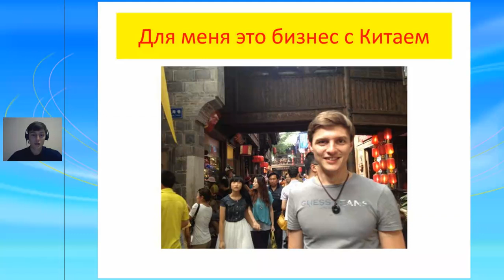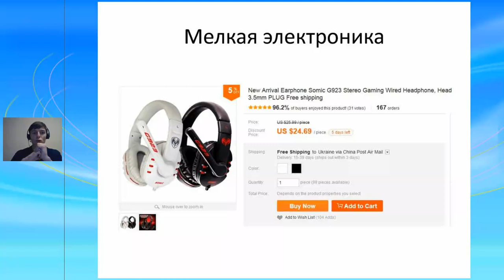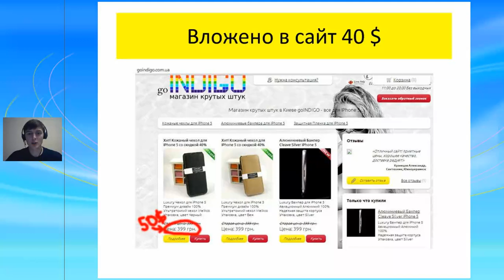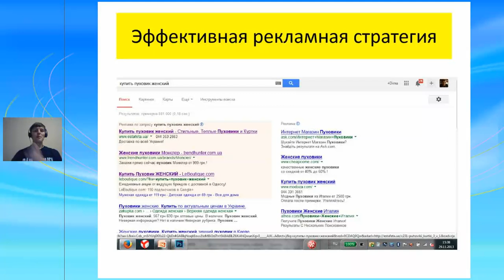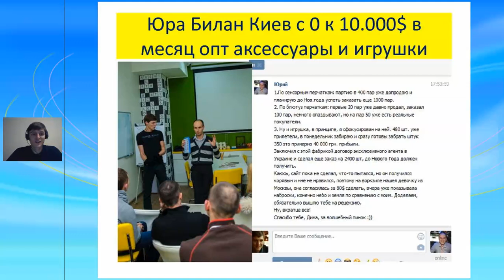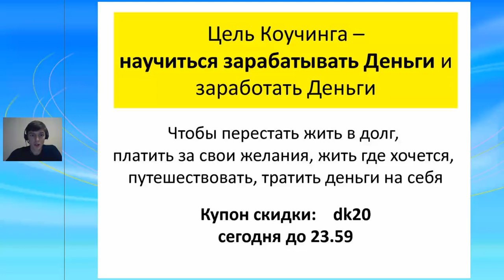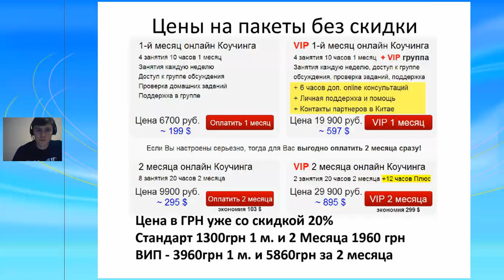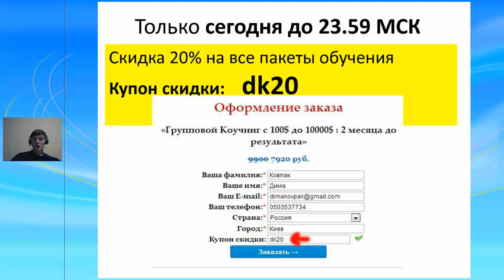Новые идеи для бизнеса с Китаем Дима Ковпак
Новые идеи для бизнеса с Китаем Дима Ковпак. Вебинар 12 Декабря 2013 года. Как зарабатывать много на Китайских товарах.
Коучинг - система обученя созданию своего дела и регулярному зарабатыванию денег. Китайские товары - самый быстрый способ начать зарабатывать деньги.